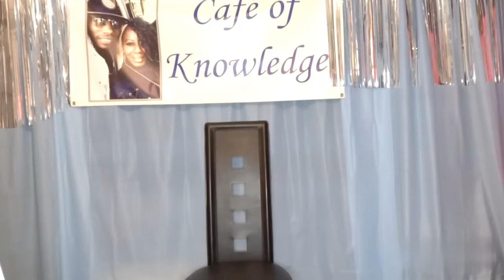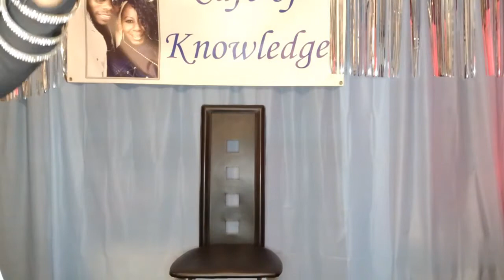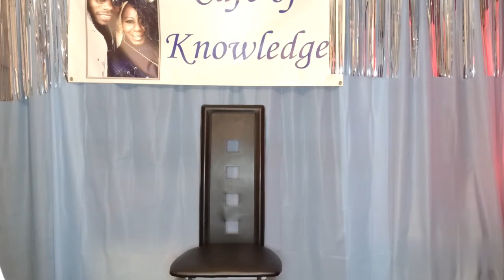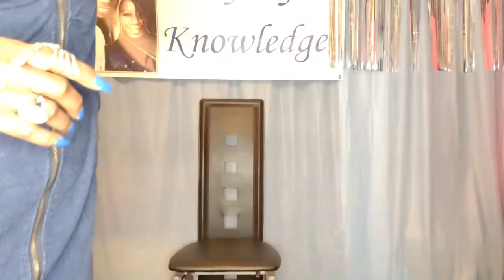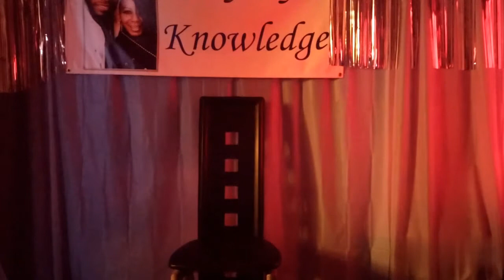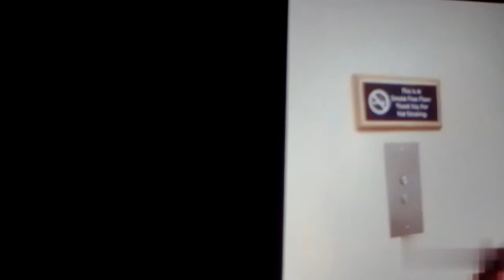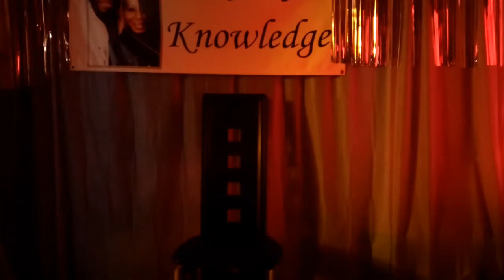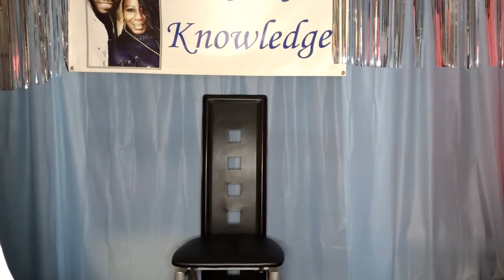Black Chyna Held Woman Hostage In Hotel Room?? (WHAT?)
Signs of a troubled relationship. Common patterns in toxic and troubled relationships and friendships.